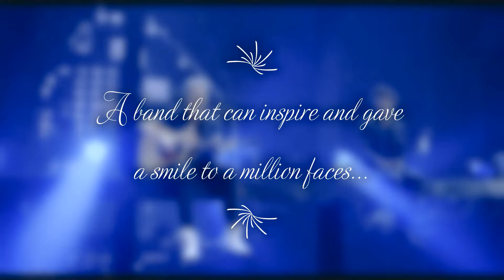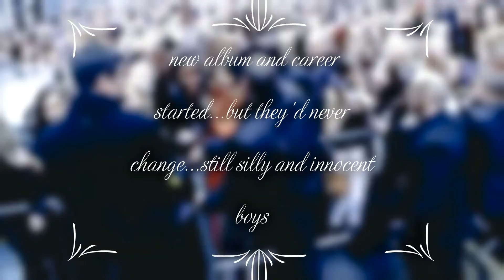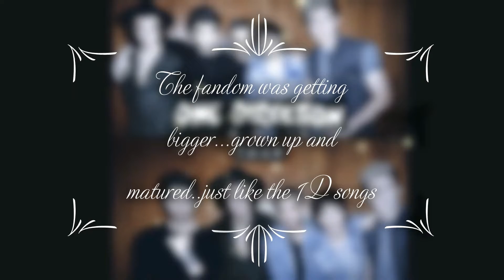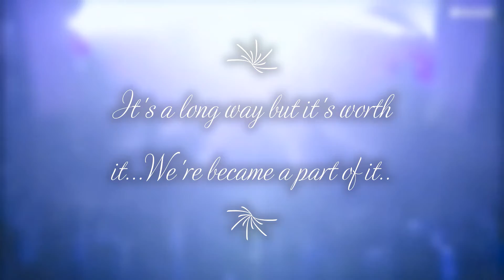A GREATEST TEAM STORY 8 years of OneDirection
UP ALL NIGHT CREATING THIS VIDEO BUT ITS OK ITS FOR THE LADS AND CO-DIRECTIONERS ENJOY! p.s: I CRIED WHEN I FINISHED IT T.T HAPPY 8th INFINITY ANNIVERSARY !! SPREAD LOVE !